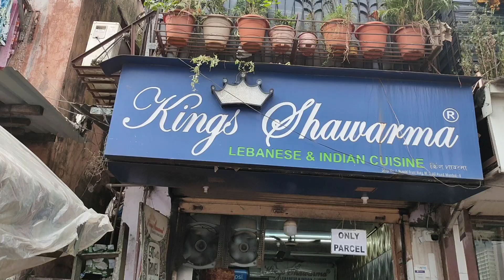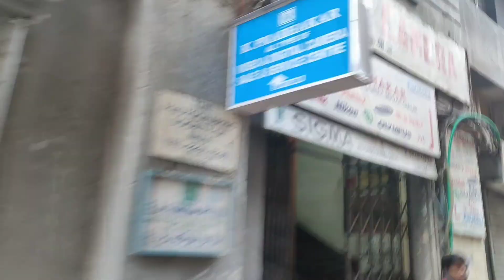HAMARA TOH HOGAYA PACHKA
Our plan went flop!!